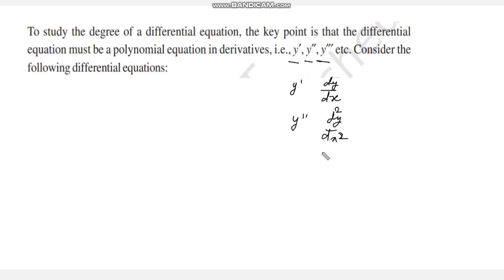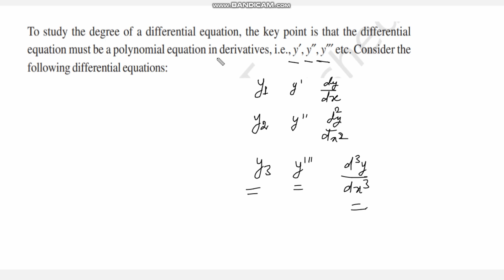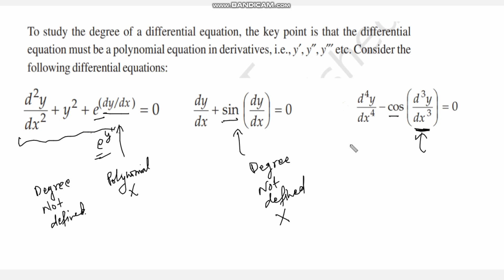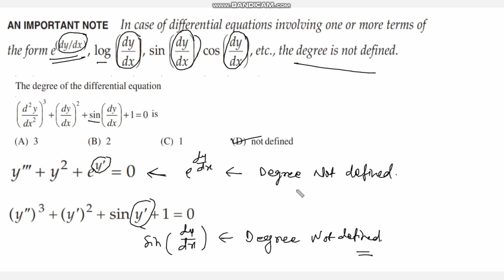order and degree of differential equation, lec 2